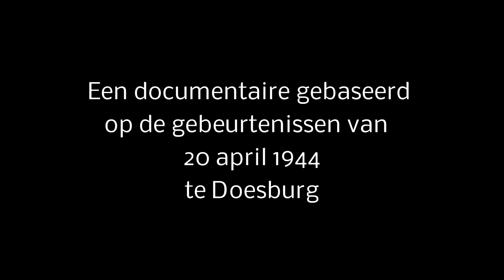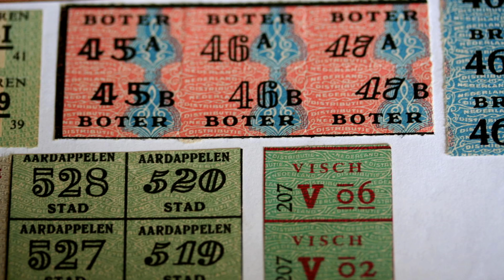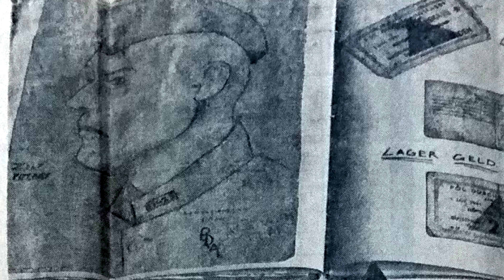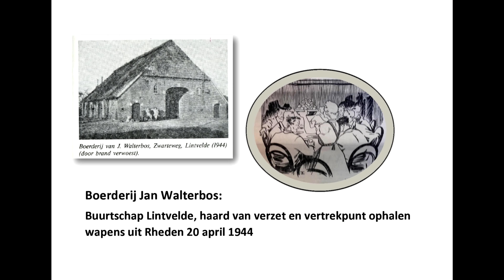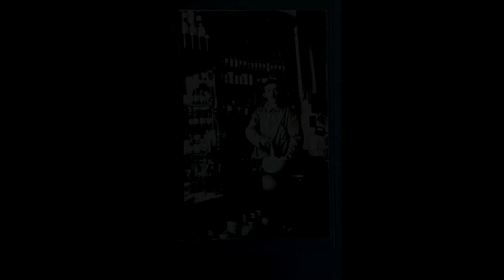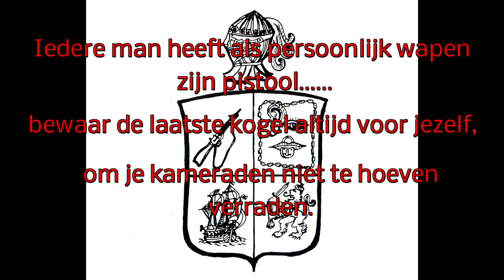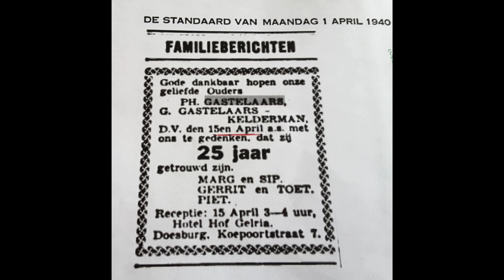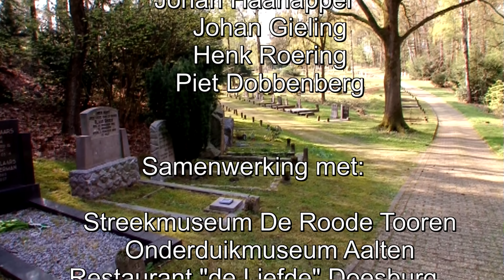Het Drama van Doesburg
Documentaire gemaakt van de gebeurtenissen in Doesburg op 20 april 1944. Vier verzetsmensen komen in doesburg om wapens te halen in Rheden, maar het was een valstrik. Doesburgse drogist Philippus Gastelaars en verzetsheld Zwarte Cees verliezen hun leven en vele anderen worden gevangen genomen.

Hoe het allemaal precies in zijn werk ging kunt u zien in deze documentaire van Henk IJbema en Maarten Lindner